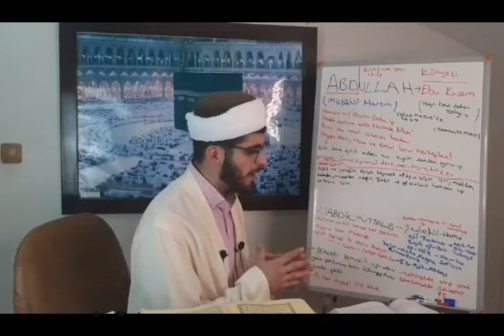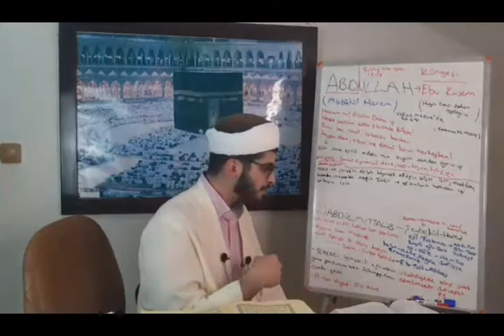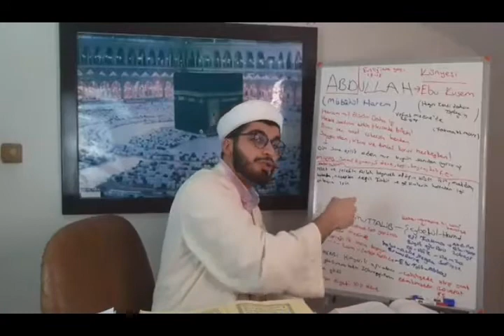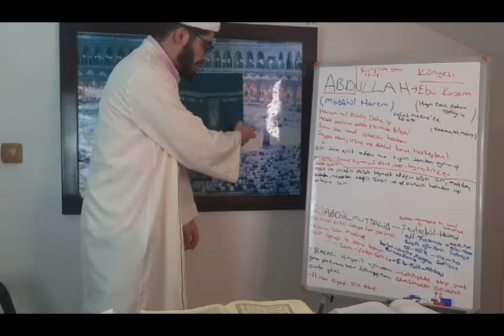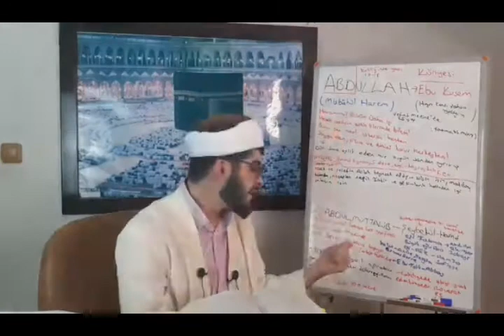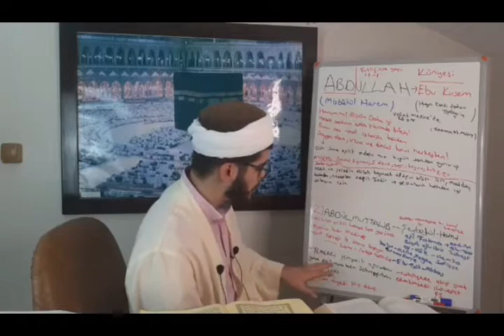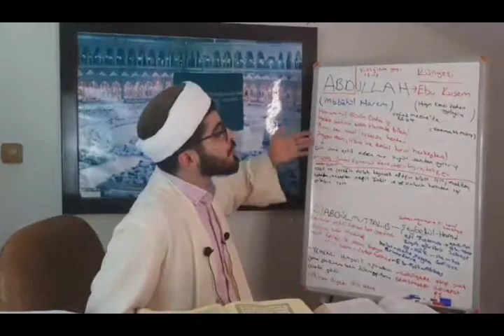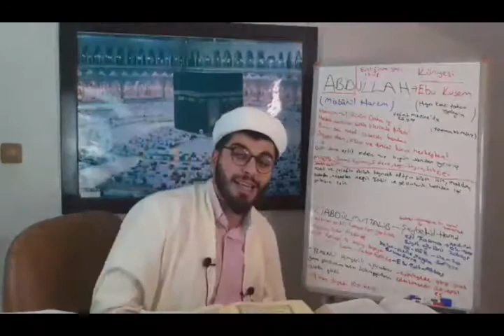3. Bölüm | Siyer Dersleri | Hz. Abdulmuttalib ve Özet Hayatı - Abdullah Ahmet Hoca